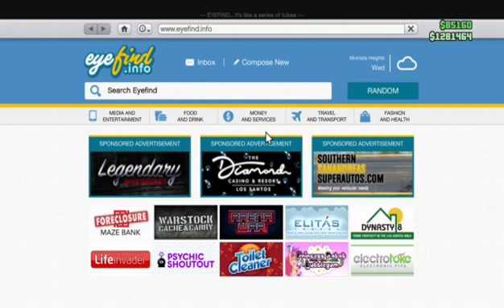Halloween GTAv with themower00